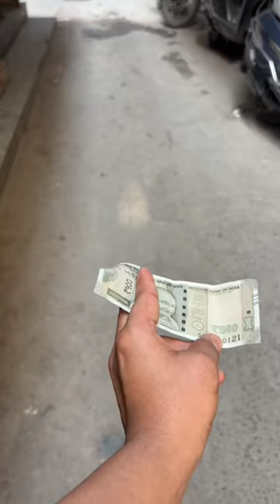Battery scam😱? ￼vlog minivolgs vlogs minivlog vlogger funny motivation vlogging struggle ￼